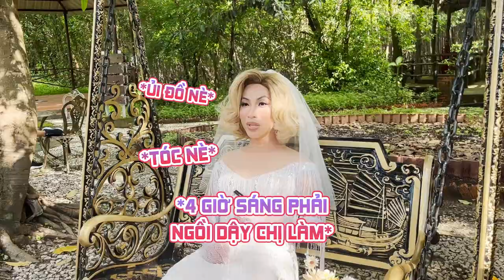BTS Vũ Hà sơ hở là chì chiết ekip, Mr Đàm chuẩn anh cả chăm lo ekip từng miếng ăn giấc ngủ